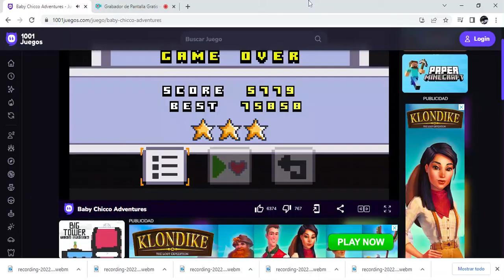Baby Chicco Adventures Level 15 (Re-recorded)